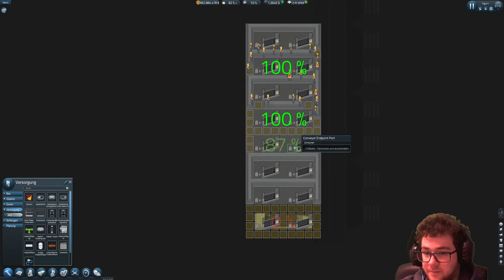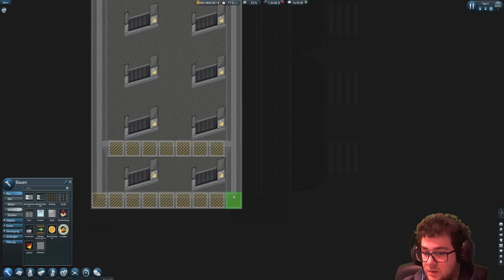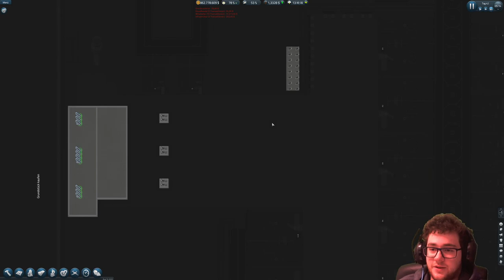Warteschlagen für die Gates 🥔 SimAirport S2 #11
Wir machen die Gates fertig und kommen dem fertigen Flughafen immer näher :D